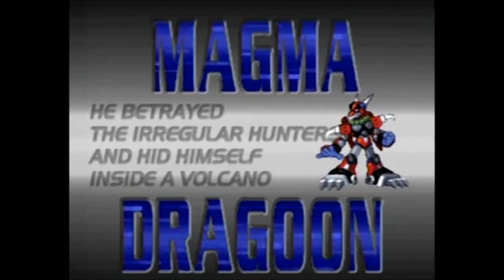Magma Dragoon Stage music (Megaman X4)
The music for the megaman games is just great. --Magma Dragoon stage music--